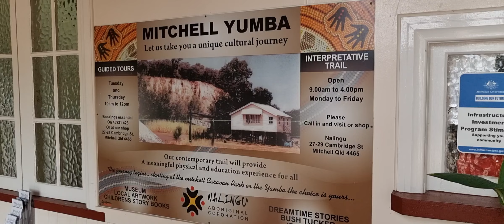John Nze-Bertram TV: At the Great Artesian Spa, Mitchell, Queensland, Australia (4)(3)